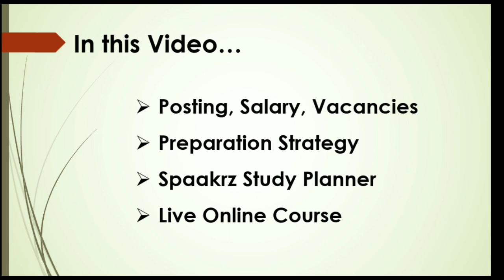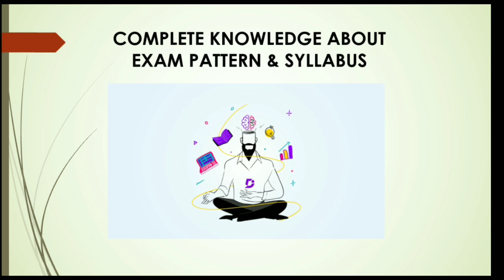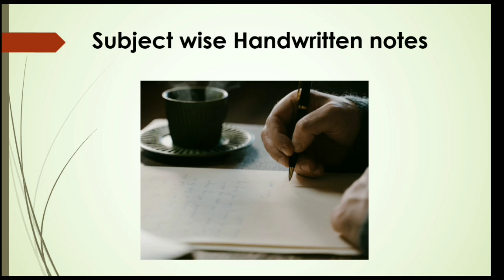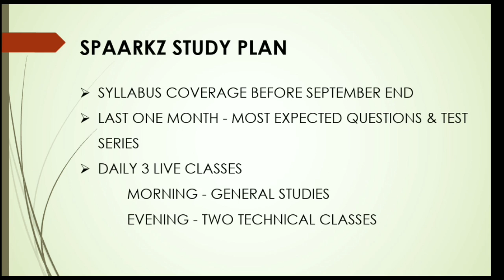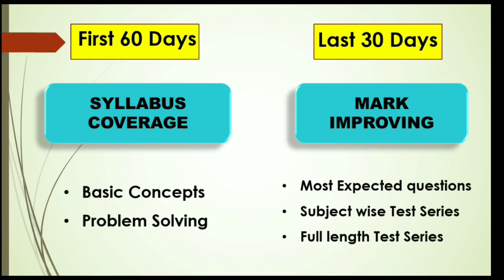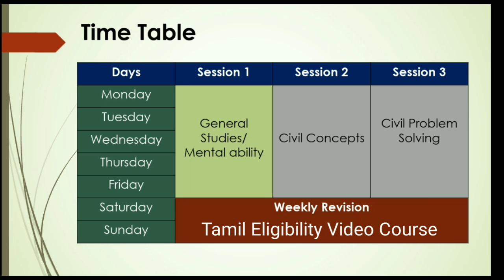TNPSC FIELD SURVEYOR ONLINE CLASSES & SURVEYOR/ DRAFTSMAN/DRAUGHTSMAN PREPARATION /COACHING CLASSES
DEMO VIDEOS :

INDEPTH LIVE ONLINE CLASSES STARTS ON AUGUST 8TH.

*CIVIL CONCEPT*

*CIVIL PROBLEM SOLVING*

TNPSC FIELD SURVEYOR NOTIFICATION 2022
TNPSC DRAFTSMAN NOTIFICATION 2022
TNPSC FIELD SURVEYOR EXAM PATTERN
TNPSC FIELD SURVEYOR SYLLABUS 2022
TNPSC DRAFTSMAN SYLLABUS 2022
TNPSC FIELD SURVEYOR AGE LIMIT
TNPSC FIELD SURVEYOR HOW TO APPLY
TNPSC FIELD SURVEYOR EXAM DATE 2022
TNPSC FIELD SURVEYOR ONLINE COACHING
TNPSC FIELD SURVEYOR ONLINE COACHING CLASSES
TNPSC DRAFTSMAN ONLINE COACHING CLASSES
TNPSC FIELD SURVEYOR CLASSES
TNPSC FIELD SURVEYOR COACHING CENTRE
BEST TNPSC FIELD SURVEYOR COACHING CENTRE
tnpsc field surveyor
tnpsc field surveyor job description
tnpsc field surveyor vacancy 2022
tnpsc field surveyor syllabus
tnpsc field surveyor previous year question paper
tnpsc field surveyor class
tnpsc field surveyor cut off
tnpsc field surveyor notes
tnpsc field surveyor apply online
tnpsc field surveyor qualifications
tnpsc field surveyor notification
tnpsc draftsman
tnpsc draftsman job description
tnpsc group 4 draftsman
draftsman civil iti course details
draftsman civil previous question paper
draftsman civil
draftsman civil tnpsc
draftsman surveyor
draftsman exam date 2022
draftsman civil classes
draftsman civil syllabus
draftsman civil engineering course
draftsman civil vacancy
draftsman civil classes
draftsman civil tnpsc
surveyor job vacancy 2022
surveyor iti course details
surveyor notification 2022
surveyor tnpsc
surveyor exam question paper
surveyor course
surveyor training
surveyor and draftsman
surveyor exam tnpsc
surveyor exam
surveyor syllabus
surveyor iti syllabus
surveyor iti
surveyor iti government job
surveyor iti government jobs 2022
surveyor iti online classes
surveyor iti course
surveyor iti book
surveyor civil engineer
surveying civil engineering
civil surveyor
civil surveyor work
surveying civil 101
civil surveyor course
civil surveyor interview questions and answers
surveying civil engineering lectures
surveying civil 4th semester
tnpsc civil
tnpsc civil engineering
tnpsc civil judge exam 2022
tnpsc civil engineering question papers with answers
tnpsc civil engineering exam 2022
tnpsc civil engineering classes
tnpsc civil engineering previous question papers